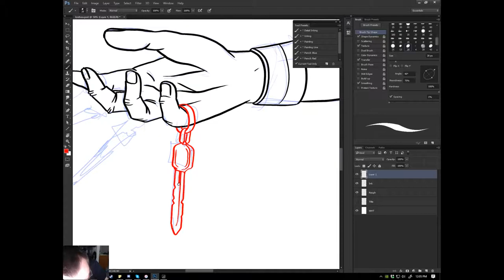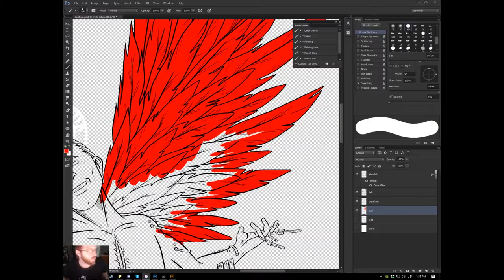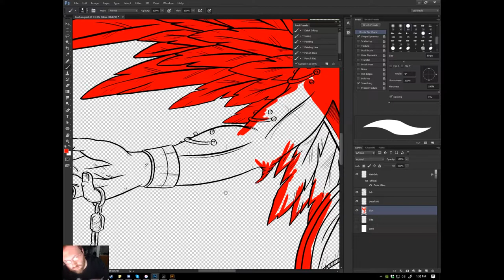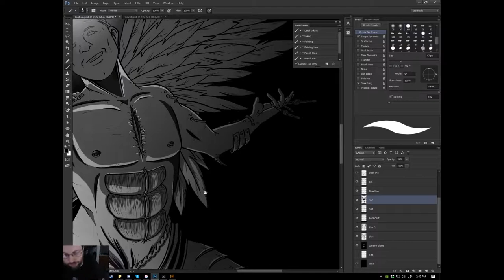Lucifugous II-I: יהושע ~ Timelapse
He descended before the father, clad in his shimmering light.
"אני נותן לך התחלה חדשה"

"Ah, the old tongue," chuckled the Father.  "I never learned of it, but there is no need.  You bear not our light; you are not of our Soul."

And so יהושע returned to his throne of woe.

Actual draw time: 3.5 Hours
Captured with GEForce Experience